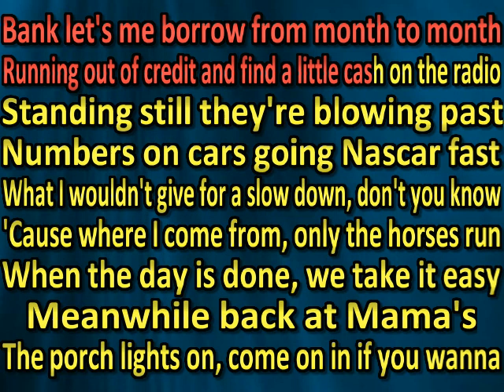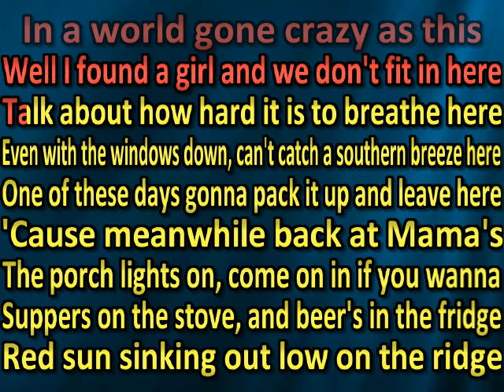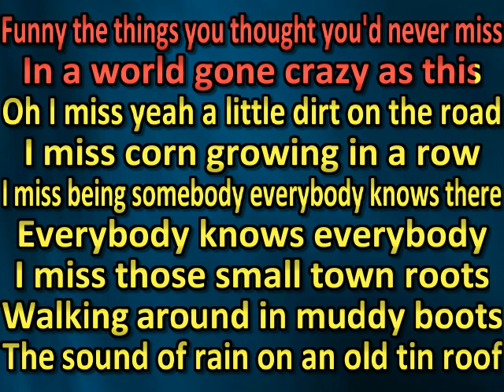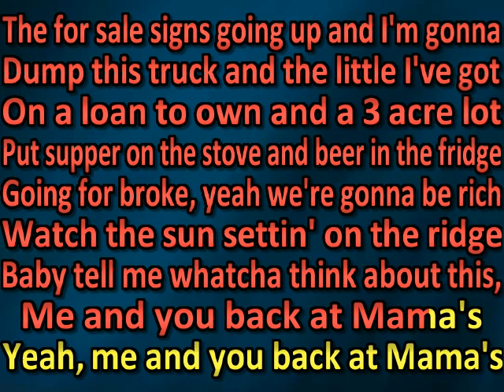Tim McGraw Faith Hill - Meanwhile Back At Mama’s (karaoke) (by request)